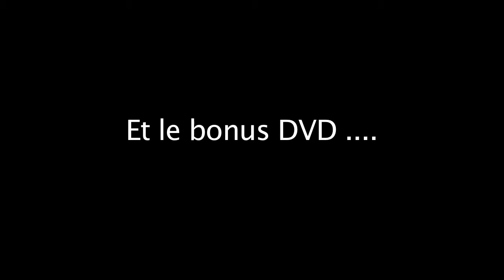Grande communion de Bixente.mov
Gloup.